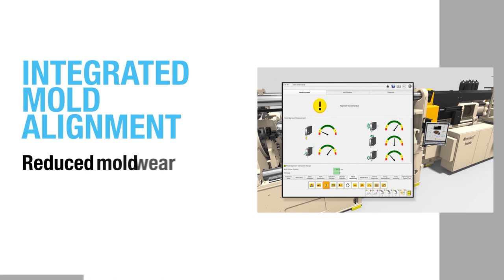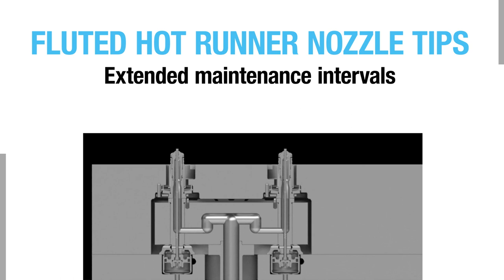Proven PET Technology | Husky Husky Technologies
Husky Tooling is the heart of your Husky PET System. We offer a portfolio of proven, reliable Tooling products. Get the most out of your Husky Tooling while reducing costs, increasing uptime and improving preform quality.